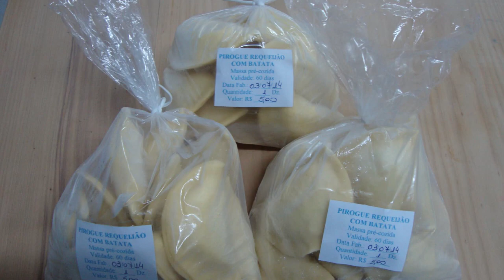Informa | Tradições alimentares polonesas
A relação entre gastronomia e cultura polonesa foi tema de tese na UFPR! A doutora em História Neli Maria Teleginski estudou a transmissão das tradições alimentares polonesas e sua tese foi premiada pela ABHO - Associação Brasileira de História Oral!